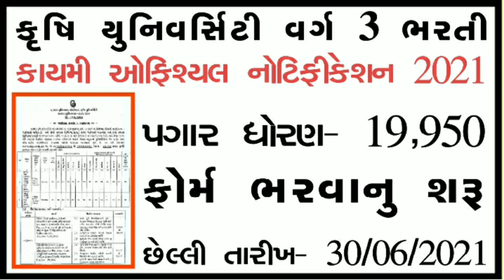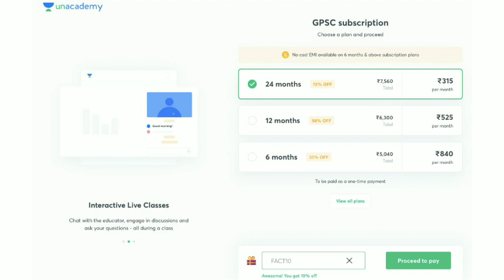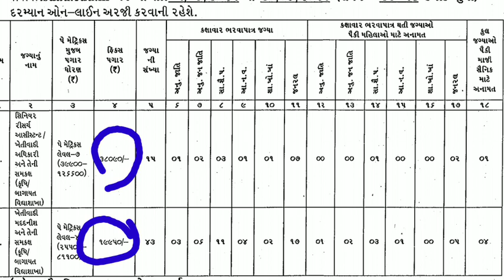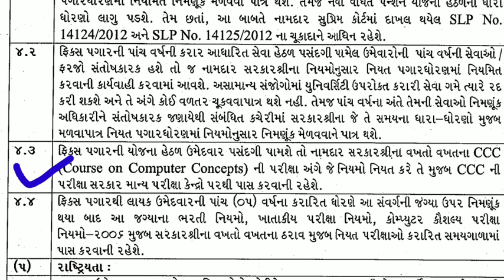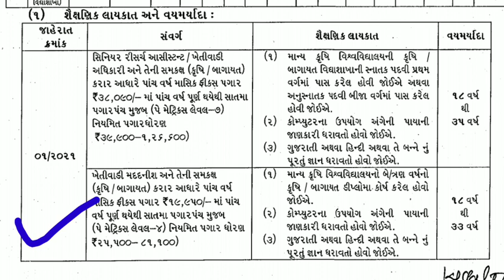ગુજરાત વર્ગ 3 નવી ભરતી 2021/ પગાર ધોરણ- 19,950/ GUJARAT GOVERNMENT JOB 2021/ KNOWLEDGE FACTORY